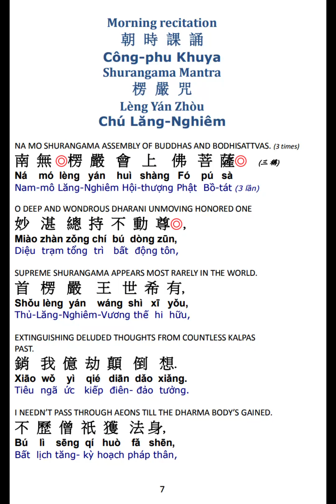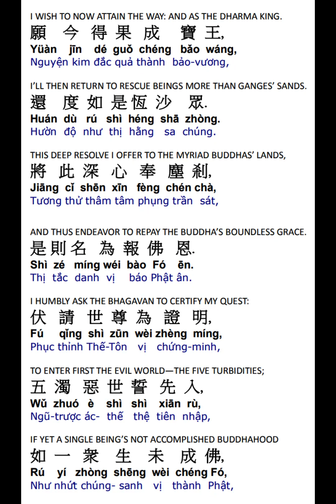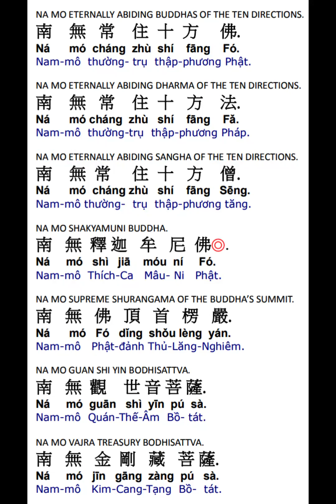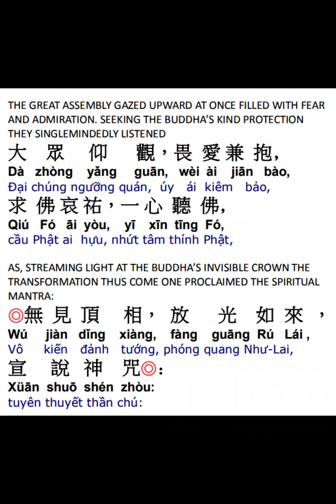楞严咒赞偈颂 Shurangama Praise